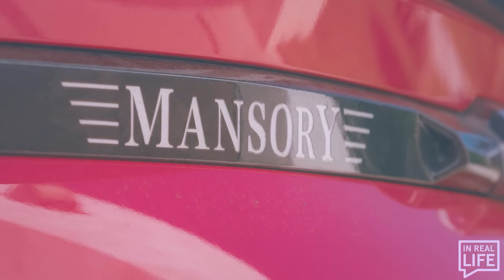Jack Goes On A TV Interview!